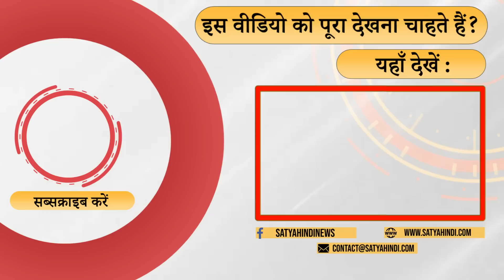Chhattisgarh Election prediction - Baghel again or BJP! | CONGRESS | C-VOTER SURVEY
बघेल कैसे दूसरे कांग्रेसी नेताओं से अलग हैं ? क्या है उनकी जिताऊँ रणनीति ? क्यों वो मोदी पर हमले नहीं करते ? बता रहे हैं सी वोटर के यशवंत देशमुख

How is Baghel different from other Congress leaders? What is their winning strategy? Why doesn't he attack Modi? Yashwant Deshmukh of C Voter is telling